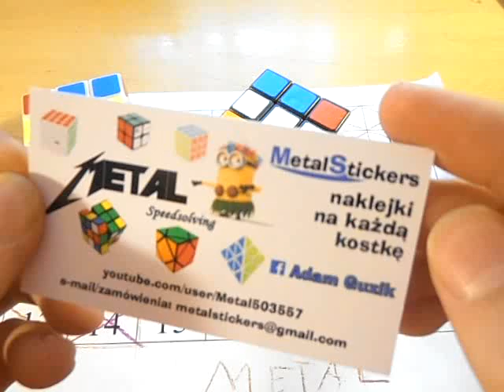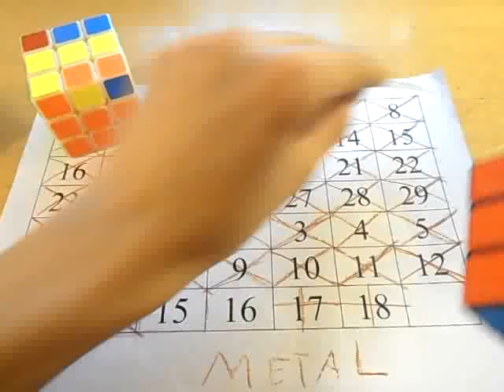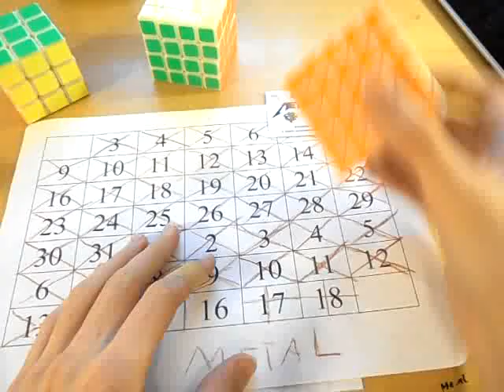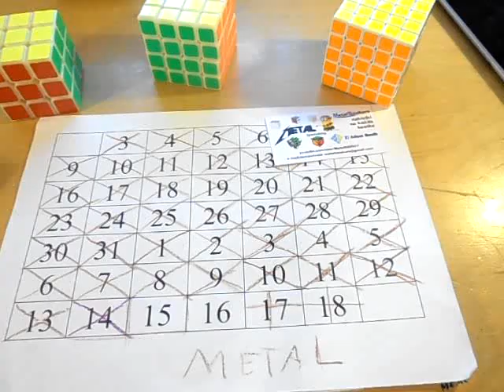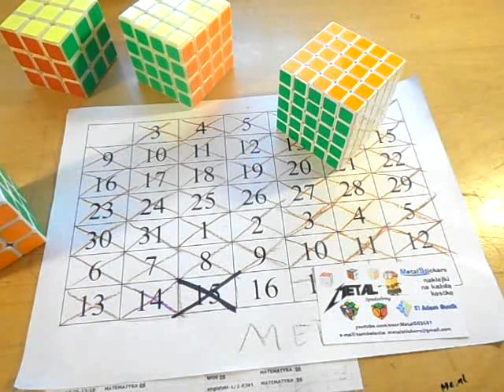OLL-e z Metalem ostatnie odc.45+46+ zawody Bielsko Biala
kilka informacji co do zawodów w Bielsku Białej